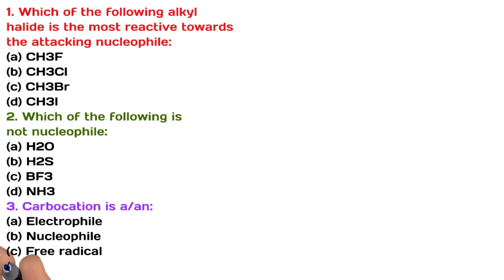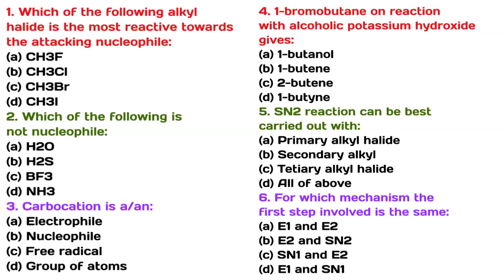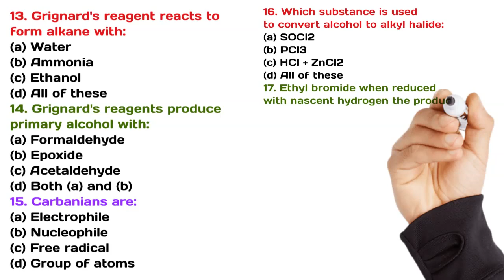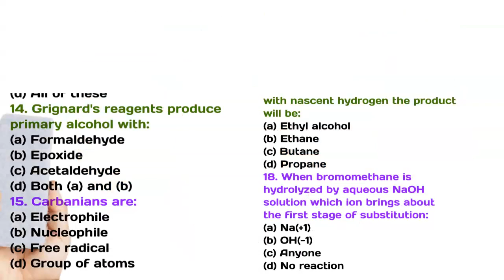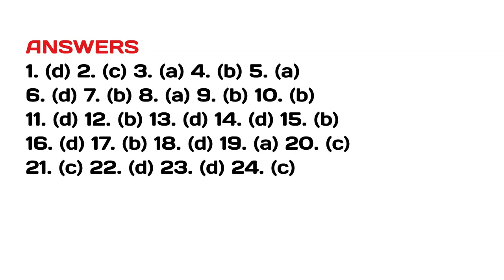Alkyl halide|| Most important MCQs series Part-1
My aim to educate students that really want to learn something.
This is a series of videos in which the most important chapterwise MCQs related to Organic chemistry are covered. These will help you in the preparation of all types of exams i.e  MDCAT, ECAT,FsC,Matric,"PPSC chemistry" "FPSC chemistry" "CSS chemistry" "PMS chemistry" "PCS chemistry" "O level chemistry" "A level chemistry" NEET chemistry, JEE chemistry and many more.
In this chapter (Alkyl halide) I will cover the most important MCQs of following topics:
Alkyl halide
Nomenclature,common names
methods of preparation of alkyl halide, from alcohol, reactivity alkyl halide(bond energy, Bond polarity)
Thanks.